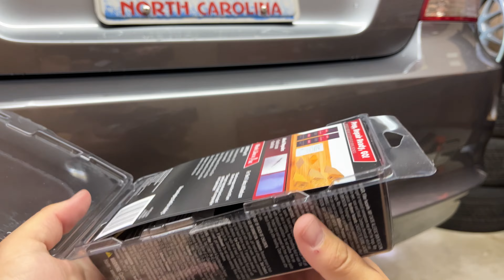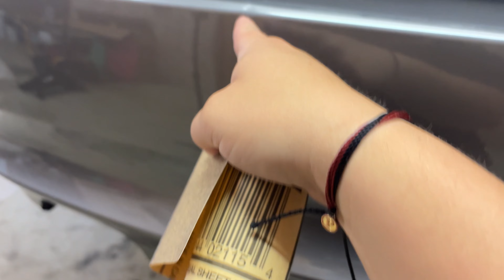HOW TO PREP A BUMPER FOR WRAP | BMW 128i PROJECT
In this video we are going to attempt to take my beat up plastic rear bumper with many scratches, chips, and dents and make it smooth and back to the perfect shape it should be. We aren't making it look pretty since were laying a wrap down on top of it however we just need to make it the best surface for the wrap to adhere to as possible!

Products Used:
Bondo Bumper Repair Kit
Primer Sealer
Sandpaper Assortment
Sanding Block